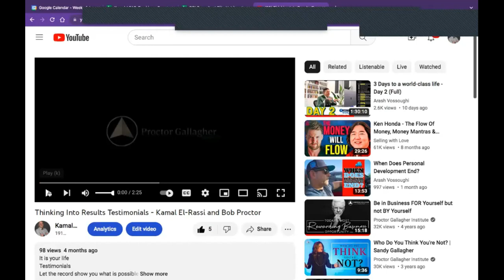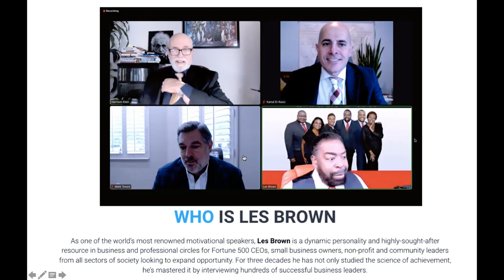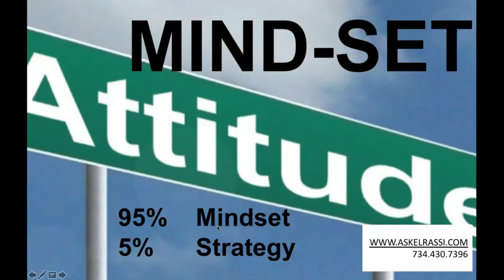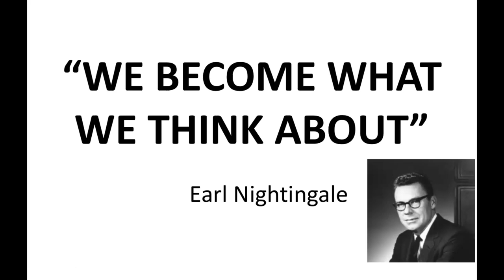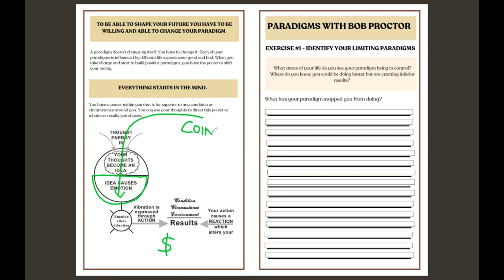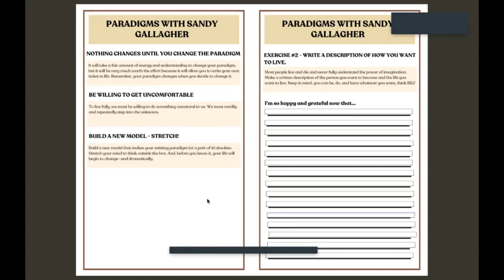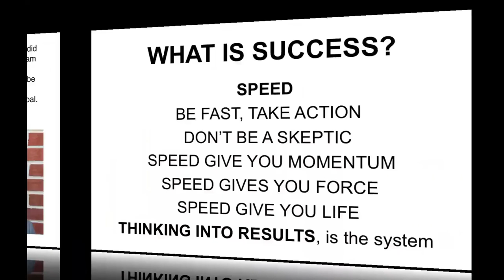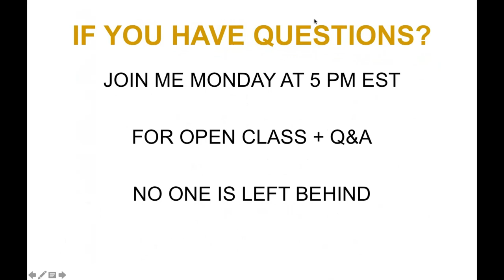Thinking Into Result Masterclass July 2023